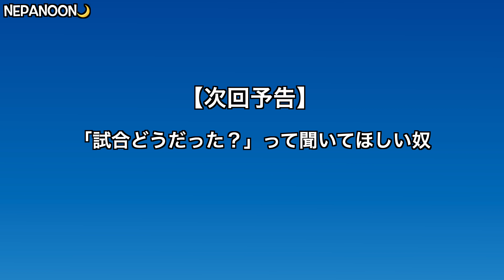イレギュラーって言い訳する奴【テニス】【あるある】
コートが悪い。
俺は悪くないんだ。